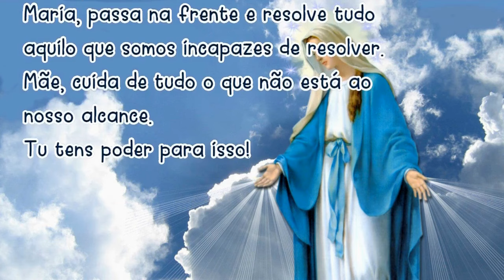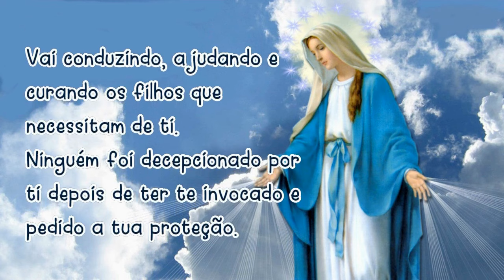07/06/2024 Oração MARIA PASSA na FRENTE Mãe, vai abrindo estradas e caminhos, casas e corações